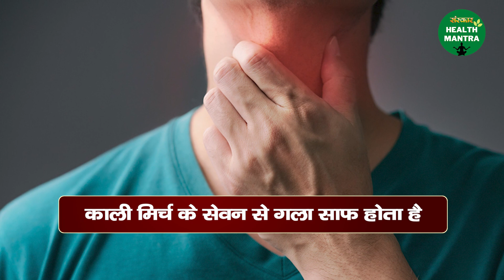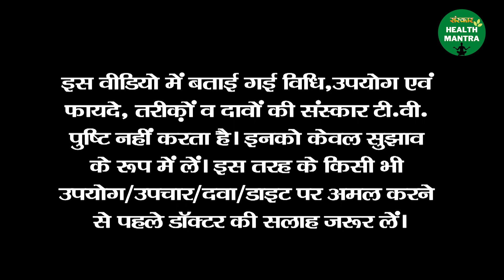जान लें काली मिर्च के ये गुण | Benefits Of Black Pepper | Sanskar Health Mantra | Health Tips